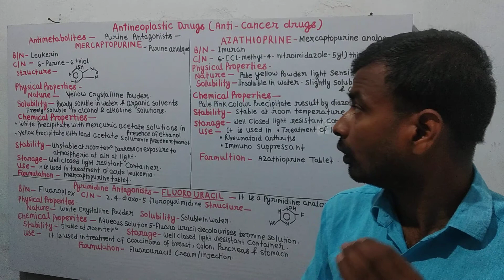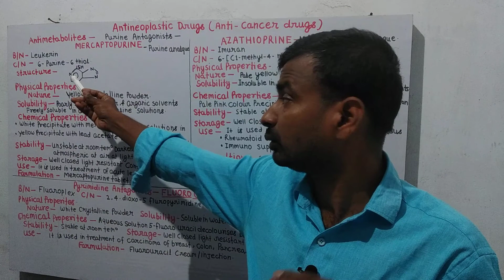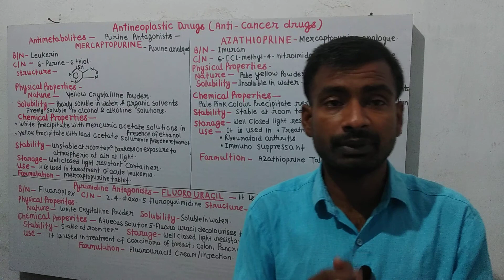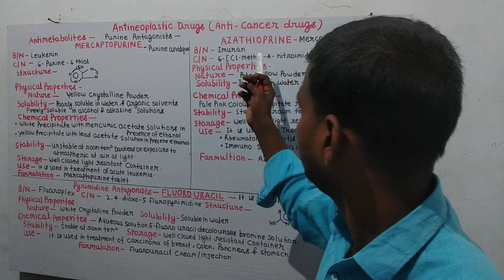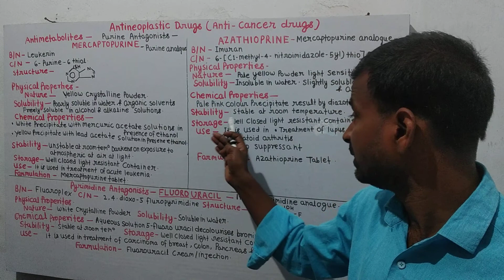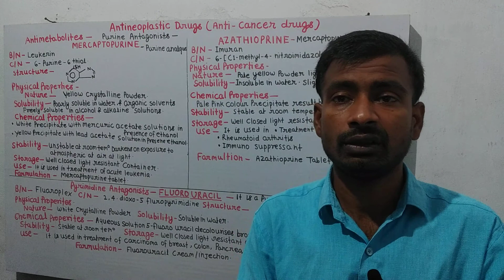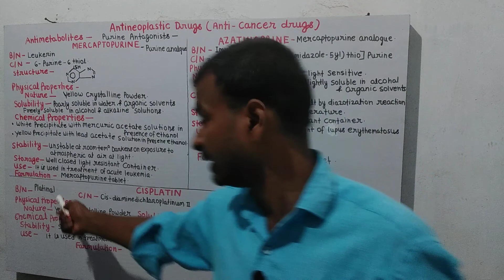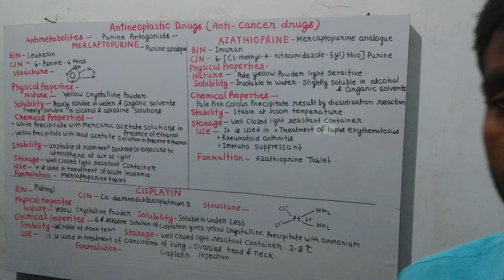Mercaptopurine, Azathioprine,Fluord uracil Pharmaceutical chemistry 2